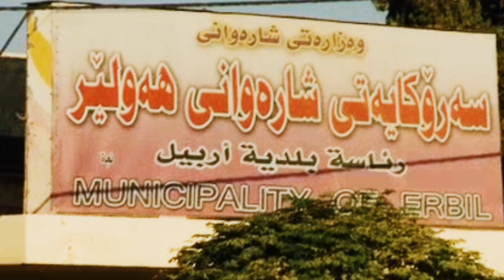Türk Olman Yeterli, dedi ve Kalaşnikofun Tetiğine...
Irak'ın kuzeyinde, kalaşnikofun 1 metre önünde yaşananlar...Ne mi oldu? Sadece bu videoda.
fotoğraflar Coşkun Saylağ arşivire aittir.